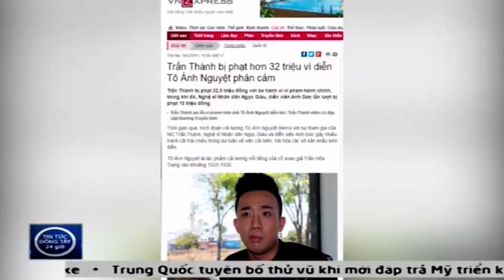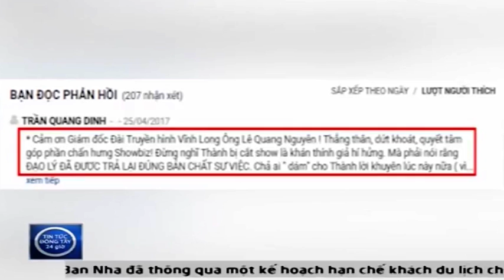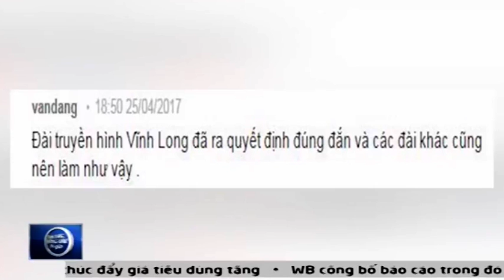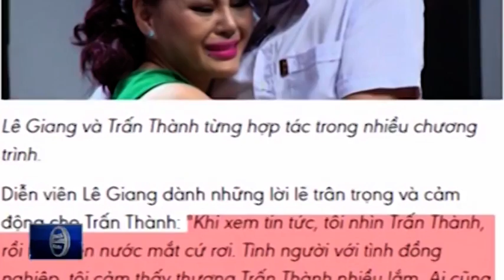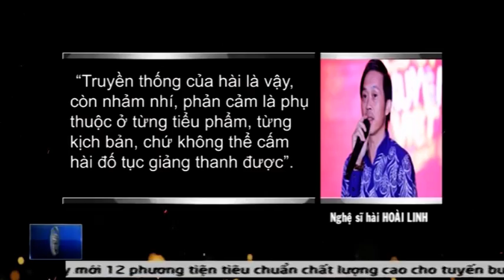Trấn Thành - "Cùng tất biến - Biến tất thông"